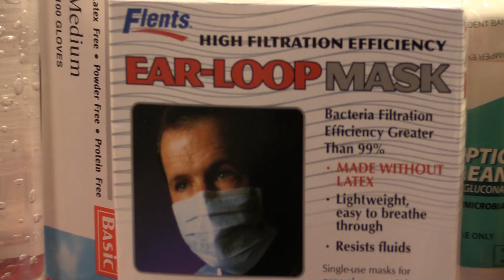New Church in Marlborough Collecting Donations for Ebola Victims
Judah City Church recently opened its doors to the public, and is now asking the public to open their hearts to help Ebola victims in Liberia. Reporter Brittany Murphy caught up with Pastor Marc Minerella, who says it has nothing to do with religion, it's about helping the community - whether that be near or far. Minerella is asking for items such as bleach, gloves, and hand sanitizer that he will send to Liberia. Cash donations are also accepted and will be used to purchase the items. For more information and a list of specific items you can donate,